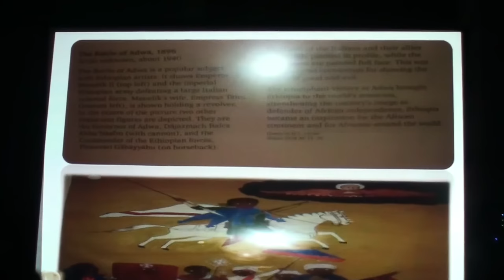WHAT THE MOORS WILL NOT SPEAK ON....SAGE DJEDEFRE AMEN